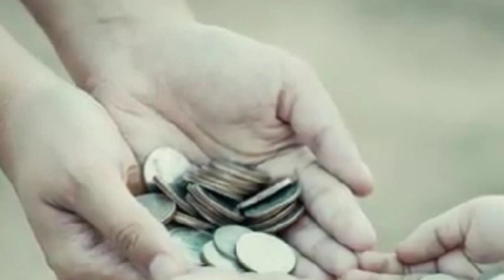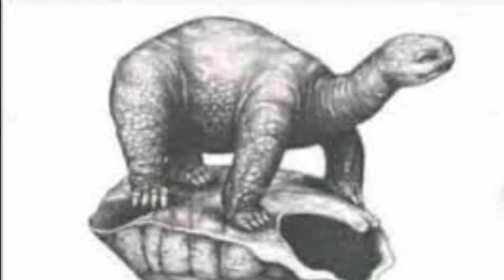गौतम बुद्ध और भिखारी की प्रेरणादायक कहानी। बुध्धा और भिखारी हिन्दी शिक्षा प्रद कहानी। Buddha story ।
गौतम बुद्ध और भिखारी की कहानी
बुद्ध और भिखारी की कहानी

Best Motivational Story in Hindi | @RCmotivationtrueline
About video:
1. गौतम बुद्ध और भिखारी की प्रेरणादायक कहानी
2. Best Motivational Story in Hindi
3.New Motivational Story in Hindi
4.Motivational Story about life in hindi
5.Life changing motivational story in hindi
6.inspirational stories in hindi
7.inspirational story in hindi
8.prernatmak kahani in hindi

Hello Dosto, You will find inspirational and life changing videos in hindi on @RCmotivationtrueline channel. We Make Motivational videos for students, businessman, breakups, Happiness and success in life etc. our videos on self development, rewarding relationships and spiritual awareness.
RCmotivationtrueline channel is about motivational speech and energetic quotes to motivate you to life success and helf for face all the challenges. change your life
motivationalspeech motivationhindi motivationalvideoinhindi motivationalstories गौतम बुद्ध और भिखारी की प्रेरणादायक कहानी । बुध्धा और भिखारी हिन्दी शिक्षा प्रद कहानी । Buddha story

About video:
1. गौतम बुद्ध और भिखारी की प्रेरणादायक कहानी
2. Best Motivational Story in Hindi
3.New Motivational Story in Hindi
4.Motivational Story about life in hindi
5.Life changing motivational story in hindi
6.inspirational stories in hindi
7.inspirational story in hindi
8.prernatmak kahani in hindi

DISCLAMER